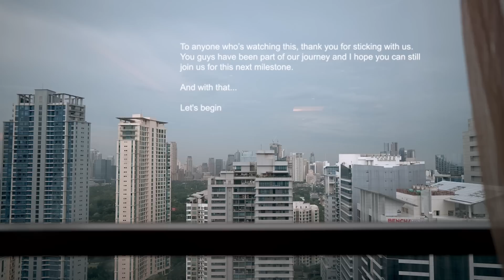Doc Belo & Hayden as our Ninang Ninong + Chinese Traditions | WEDDING DIARIES